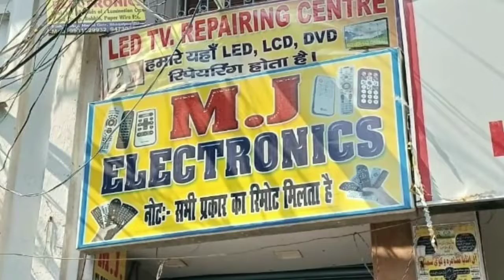Blood Donation | Social Responsibility in lock down | News The Passion | NTP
In this present situation of corona crises and lock down some people are still aware about there social responsibility.